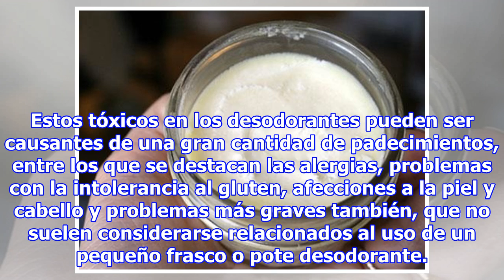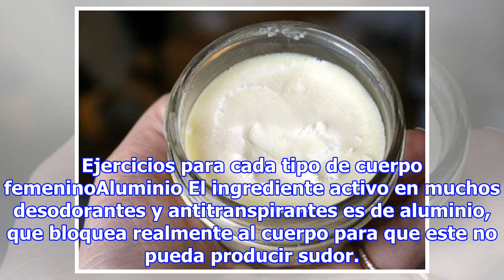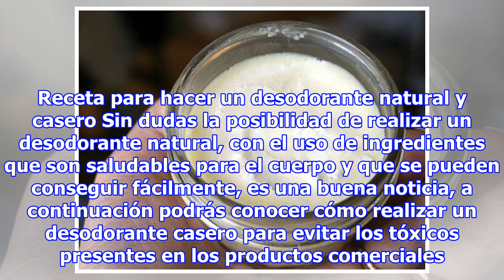Tóxicos en los desodorantes y como hacer uno casero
¿Sabías que tu desodorante favorito podría contener ingredientes peligrosos que se sabe que causan cáncer, daños al cerebro y anormalidades hepáticas? Aquí están tres de los peores tóxicos que puedes encontrar en él y cómo puedes hacer un desodorante natural. Generalmente los desodorantes que se pue...